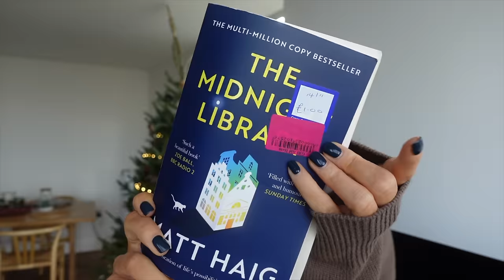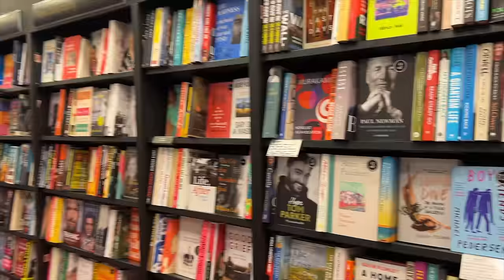how to get your life together in 1 week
synbioticutm_source=hannah_adkins&utm_medium=youtube&utm_campaign=15p

we're getting back on track, finding motivation when you feel like doing nothing and figuring out how to be happy after a bit of a slump, also a little what I eat in a week and just a big weekly vlog :)
love you, Hannah xxx

chapters
0:00 working out & eating better
13:57 the to-do list & getting outside
22:49 gratitude & organisation
31:49 reflections